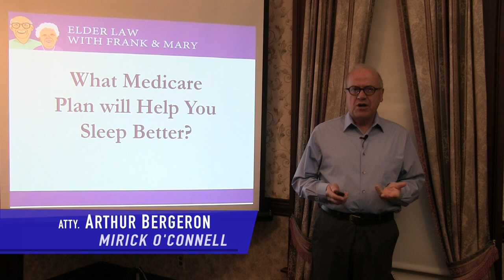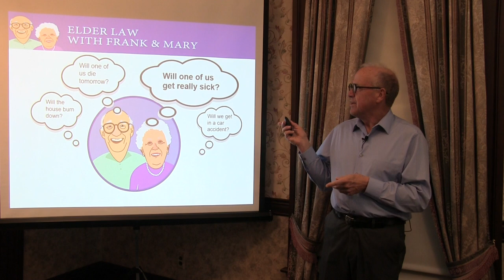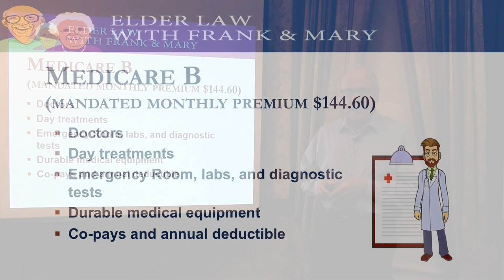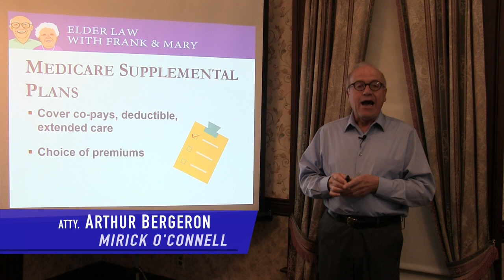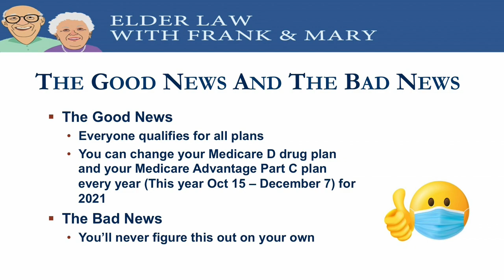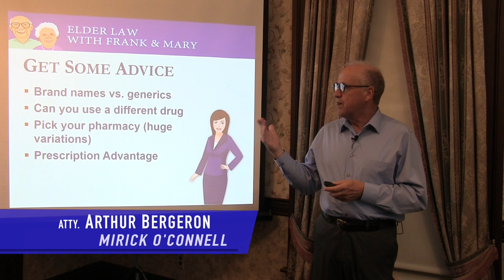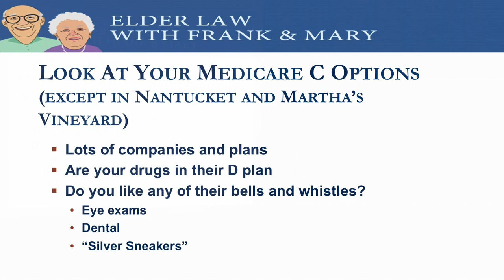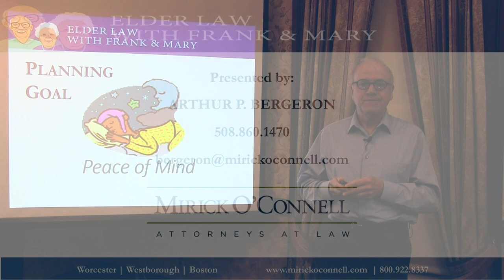What Medicare Plan will Help You Sleep Better?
It’s that time of year again.  Time to review your Medicare Plan options.  Does your current plan still cover your drug needs?  Will your needs be changing in 2021?  I will discuss Medicare D, the Medicare Supplemental Plan, and the Medicare Advantage Plan (called Medicare C).  Planning ahead, understanding your options and shopping wisely now could save you time, money and headaches in 2021!